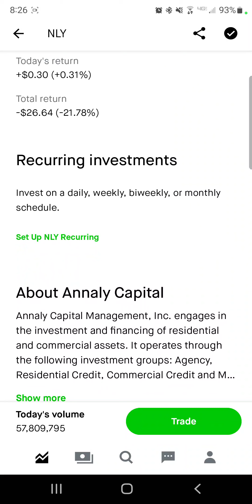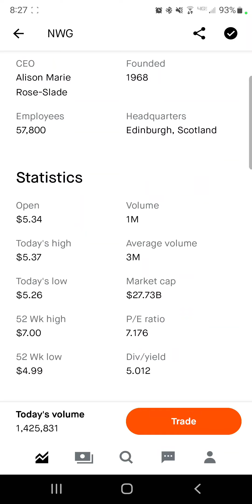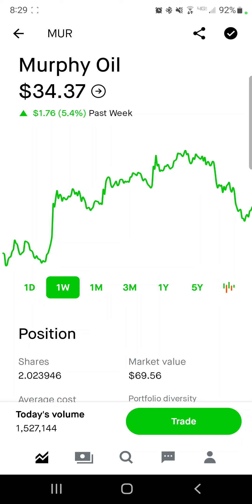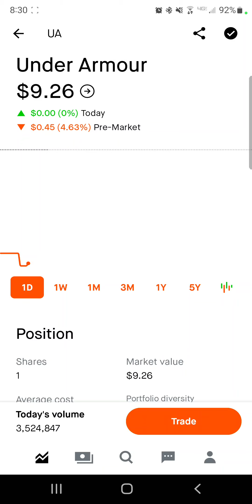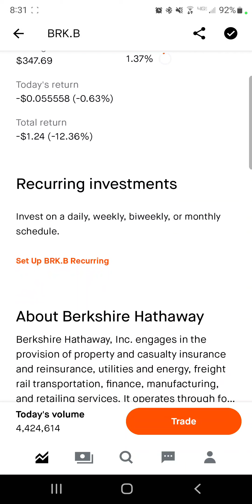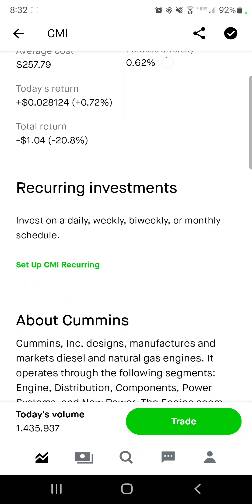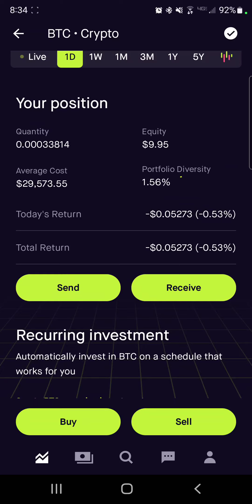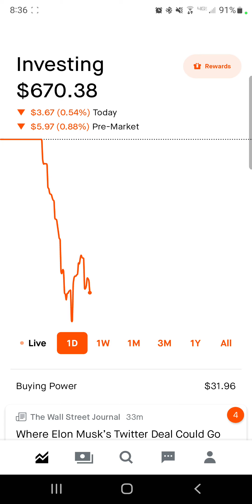stock update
hello here is a update on how I'm doing in the stock market